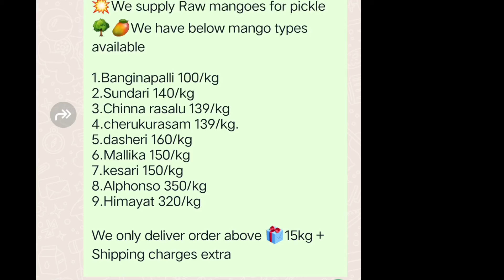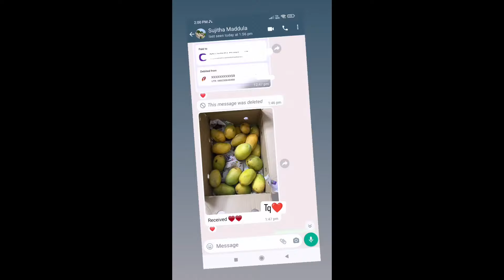నూజివీడు🌳మామిడి🥭పళ్లు 100 రూ మాత్రమేnaturally ripped#mangoes#carbide#free#mango#farm#to#home#fruit😋